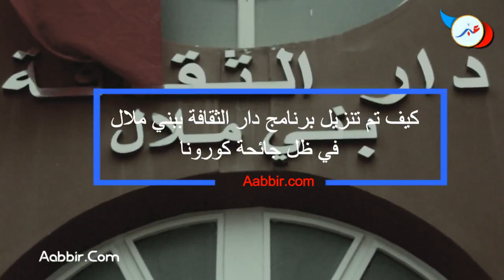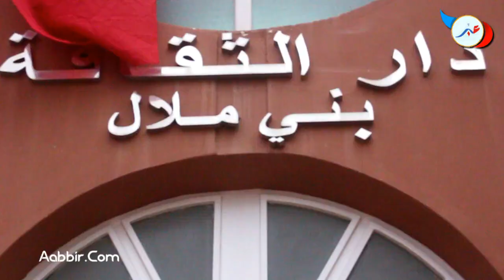ضيف "عبّر " طارق الربح مدير دار الثقافة ببني ملال